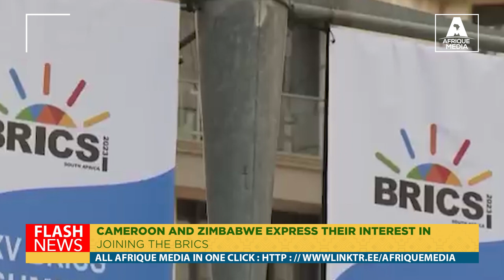CAMEROON AND ZIMBABWE EXPRESS THEIR INTEREST IN JOINING THE BRICS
The BRICS alliance is expanding with several developing countries expressing their interest to join the bloc. While some countries have formally applied to join BRICS by submitting the application, others have informally expressed interest in joining. Latest of these are Zimbabwe and Cameroon both African countries that are looking at ways to promote their local currencies and not the US dollar.